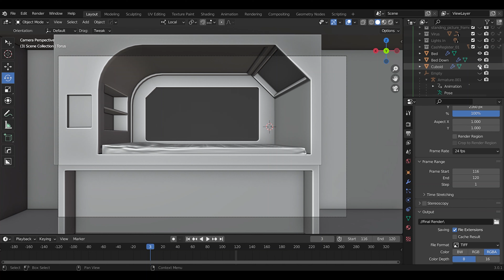Infinite Journeys | Spaceship entity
Here is my entry for Clint Jones' CG challenge Infinite Journeys